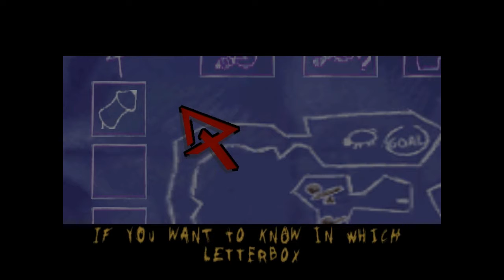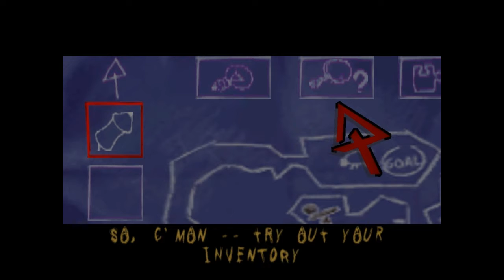Sheep, Dog, 'n' Wolf [Ep2] : เราจะบิน บินไป~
★★ Title Name [ Rec 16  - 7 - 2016 ] ★★
★★★★ (ขอให้คนที่ดูคลิปนี้สอบผ่านทุกๆคนด้วยเถอะ! สาธุ!!) ★★★★
★★ มาเป็น Partner กับ Freedom!

★ Steam
★ Magnum™[TH]
★ Steam Group